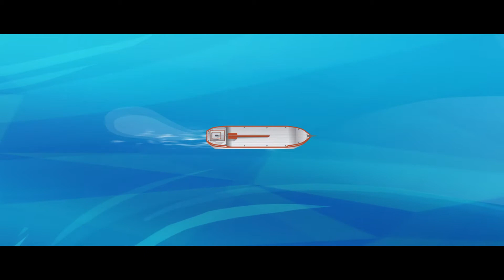Nous jouons tous un rôle dans l'économie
Toutes les composantes de l’économie canadienne sont étroitement interreliées, et cette vidéo animée présente votre rôle dans le système. Que vous achetiez ou vendiez des pommes ou une maison, vos décisions économiques aident à façonner l’économie et l’économie influence, à son tour, vos décisions. Le rôle de la Banque du Canada consiste à surveiller toutes les composantes du système et à vous donner la certitude que votre argent gardera sa valeur.

Animez la discussion sur cette vidéo à l’aide de notre guide